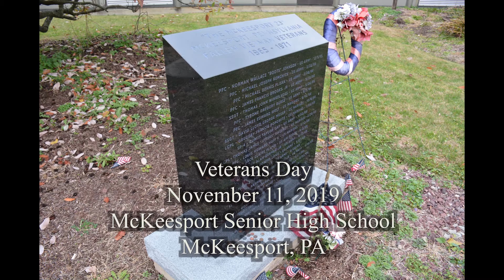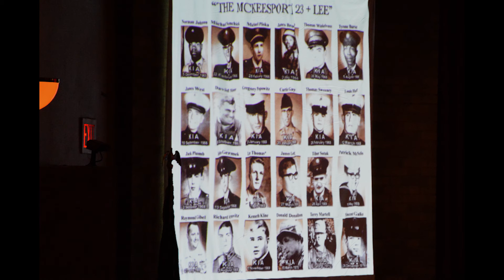Veterans Day Photos - McKeesport Senior High School, Monday, November 11, 2019.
A quick recap (photos) from the Veterans Day service on Monday, November 11, 2019, at McKeesport Senior High School,